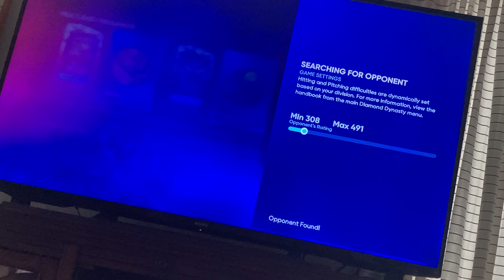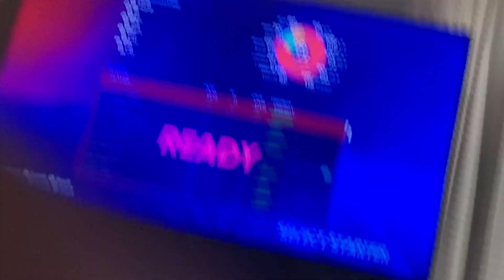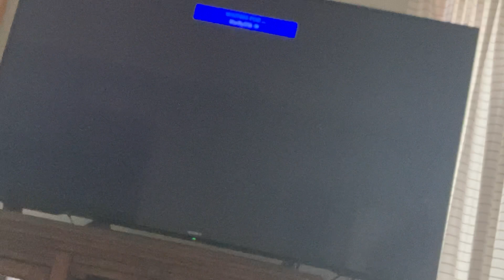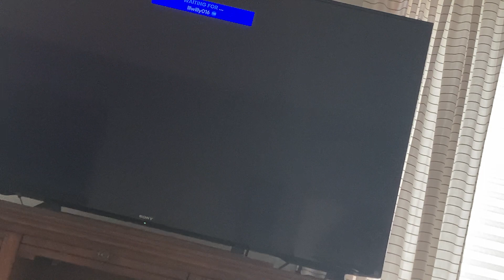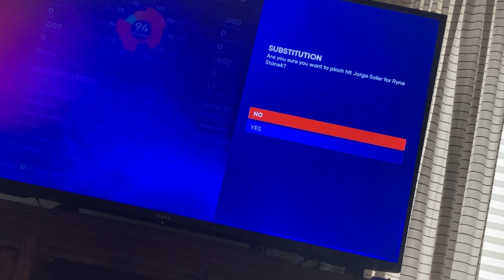Troy Perceval was so good in his debut.